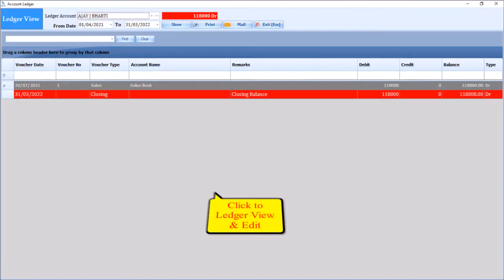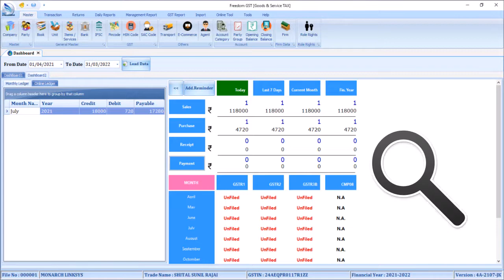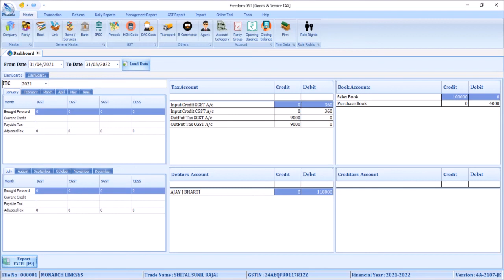Dashboard view in Freedom GST Software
Dashboard view in Freedom GST Software @taxfilegroupsurat